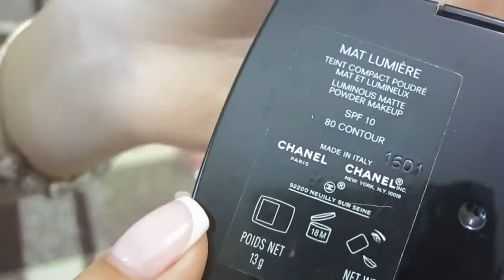Косметичка на неделю без купюр 20-26 июня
В этом видео я покажу косметику, которой пользуюсь на протяжении недели. Каждую неделю новый комплект! Заканчиваем декоративную косметику вместе и стремимся к минимализму!